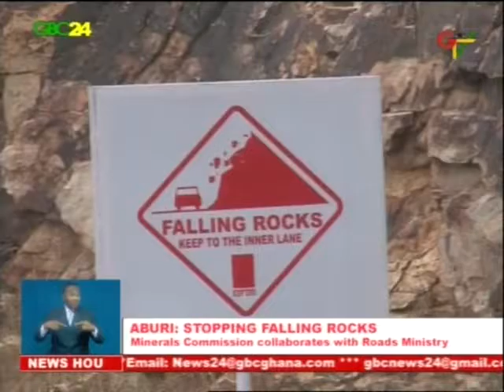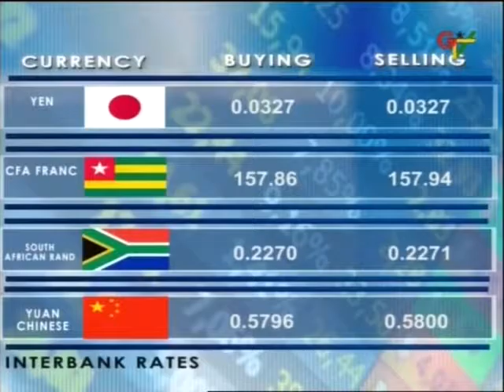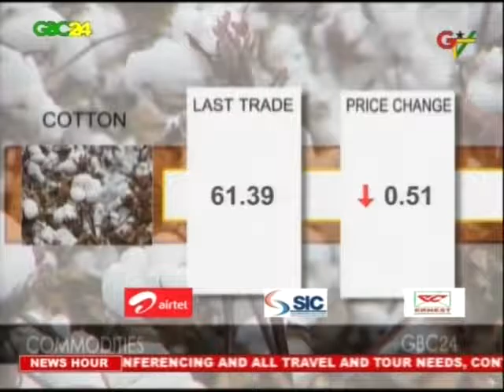GBC24 & GTV News 21st January 2016